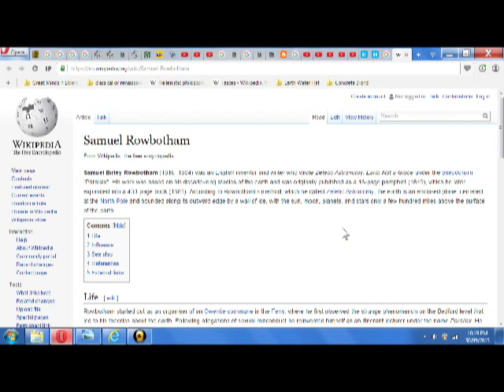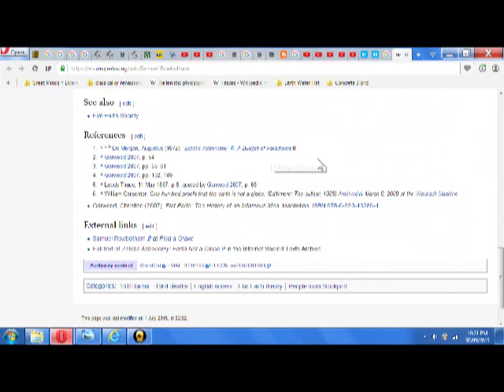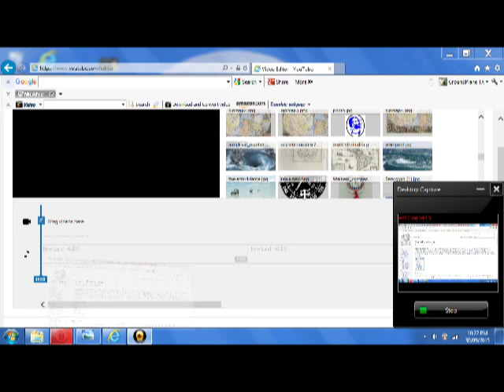Samuel Birley Rowbotham, aka Parallax, The Great Superstar Of Flat Earth Defamed!!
TPTB will say anything to maintain the heliocentric lie.